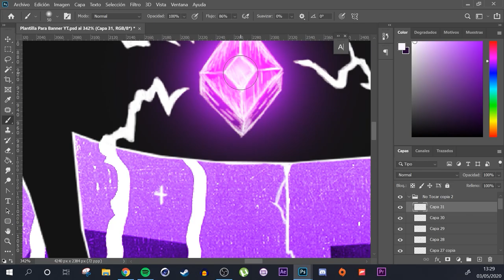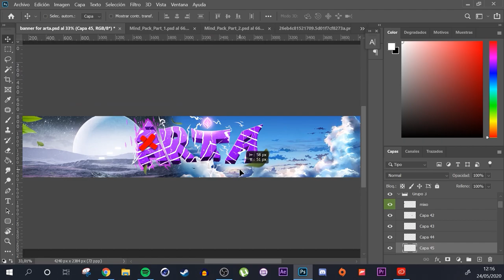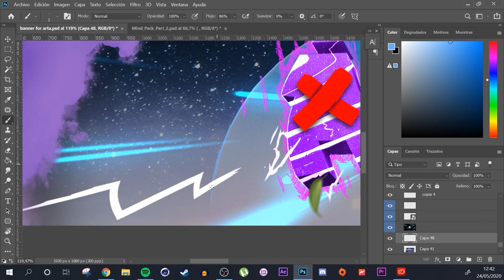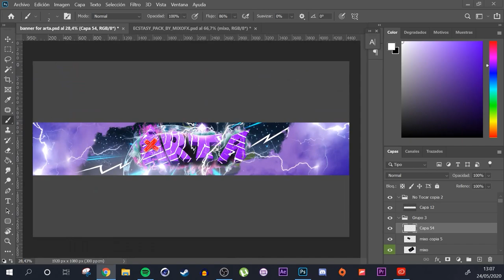SPEED ART - BANNER FOR ARTA - ERLANZ